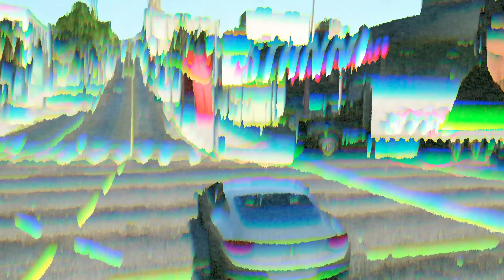999.999.999,99 $ AUTO LIEFERUNG in LOS SANTOS! GTA 5 RP!